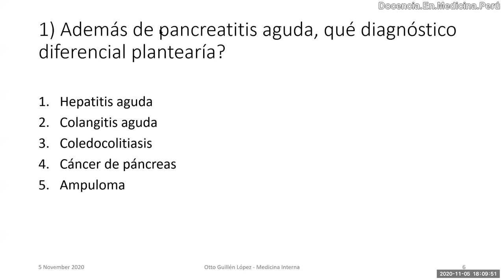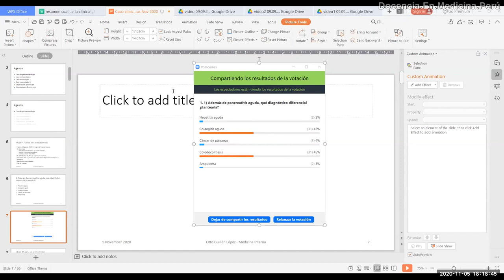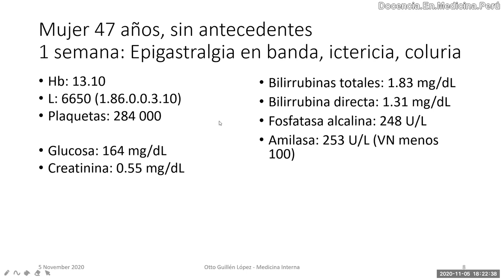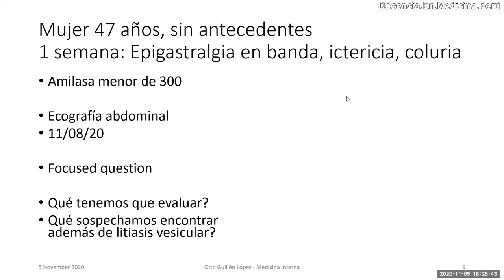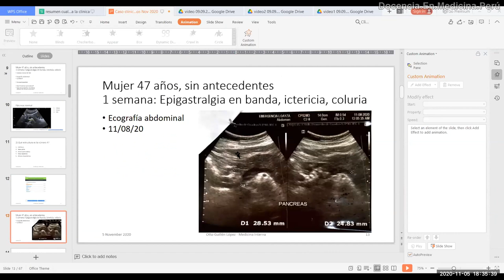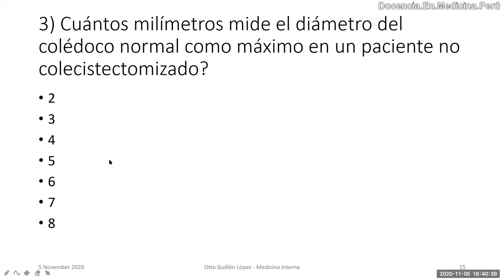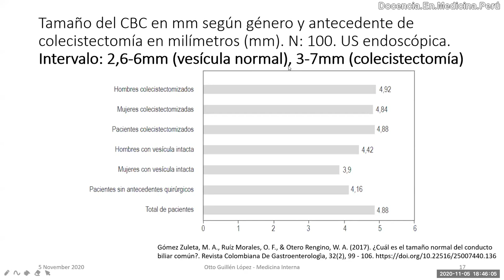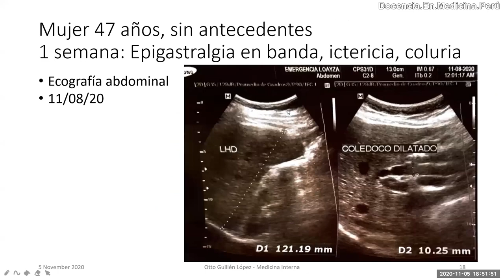Análisis de imágenes en patología de páncreas y vías biliares Video-PodCast 05 nov 2020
Discusión de caso de una paciente con dolor abdominal agudo con ictericia obstructiva en el que enseñamos en base a imágenes (ecografía) cómo se llegó al diagnóstico.
Se explica cómo reconocer los hallazgos normales en una ecografía de páncreas y vías biliares y contrastarlo con los hallazgos de la paciente del caso.